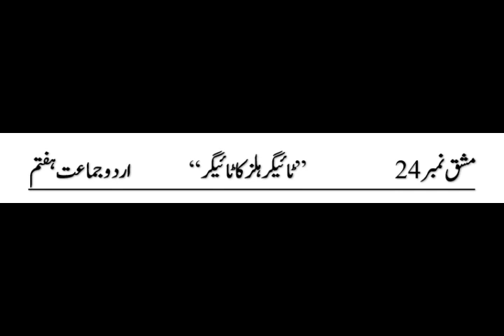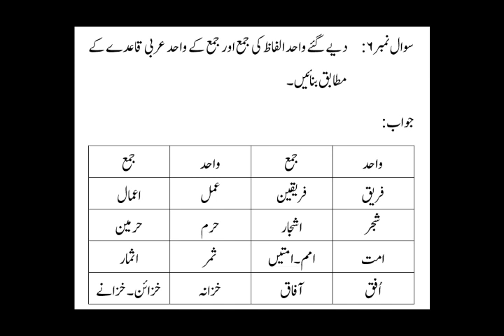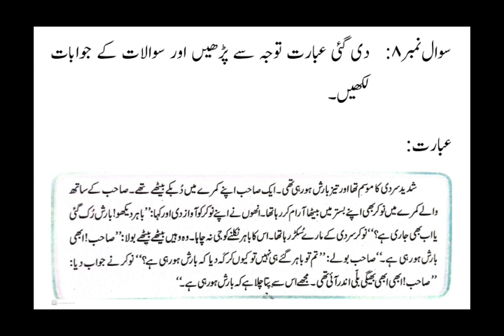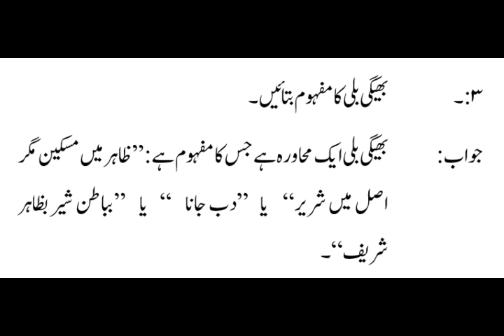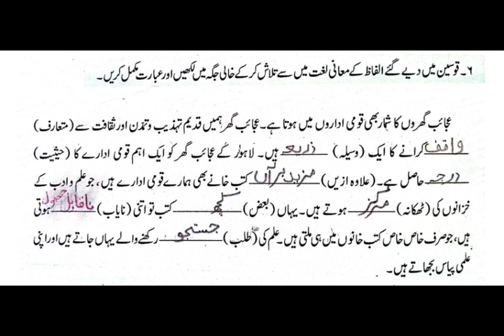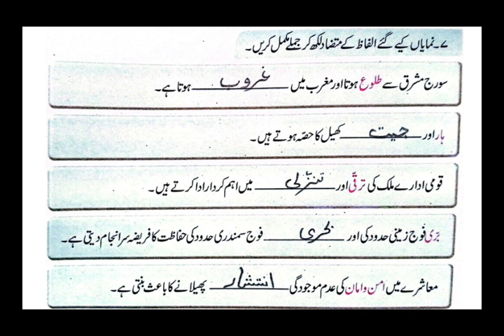Class 7th | Urdu | Chapter 24 | Tiger Hills Ka Tiger | Question | Answer | ٹائیگرہلزکاٹائیگر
Class 7th | Urdu | Chapter 24 | Tiger Hills Ka Tiger | Question | Answer | اردو | ٹائیگرہلزکاٹائیگر |

Welcome to our educational and technical channel on education, computers and technology!  Our channel is dedicated to providing you with the latest news, tips, exercises and tutorials on everything related to the world of schooling, computers, technology and Holy Quran Reciting and others.

  So, if you are a technology enthusiast or just looking to improve your technical and educational knowledge, hit that subscribe button and join us on this exciting journey of exploring computers and technology!

Education
Educomtech
6th
7th
Exercise
Sahirrindtech
CarryMinati
Kashif Majeed
Knowledge Distributor
Urdu Kids
Adnan Manzoor
Edu Com Tech
Urdu

جماعت ہفتم
کلاس 7
7 کلاس
مڈل
گورنمنٹ سکول
پرائویٹ سکول
اردو
مشق 24
سبق 24
حل شدہ
سبق
سوالات
جوابات
ٹائیگر ہلز کا ٹائیگر

Class 7th
7th Class
Mashaq 24
Exercise 24
Question
Answer
Lesson 24
Sawalat Jawabat
KPK
Government School
Private School
Afaq Iqbal Sun Series
2020
2021
2022
2023
2024
Urdu Class
Online Class
Tiger Hills Ka Tiger
Pakistan
Afaq
Iqbal
New Course